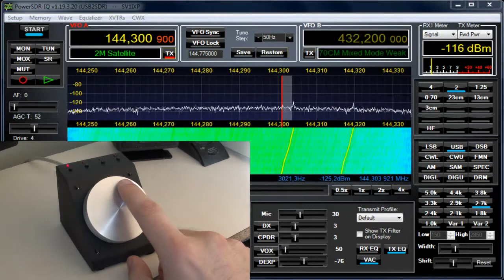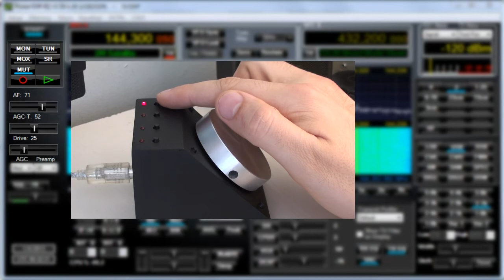MY KNOB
This homemade accessory for PowerSDR (sends CAT commands via a USB port) was constructed to be used when /p where the mouse is not always very easy to use.